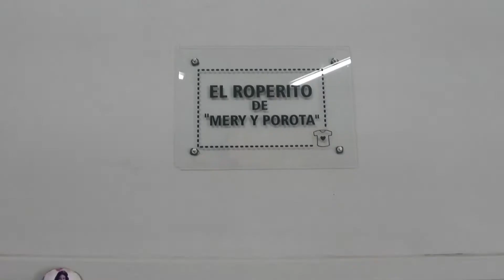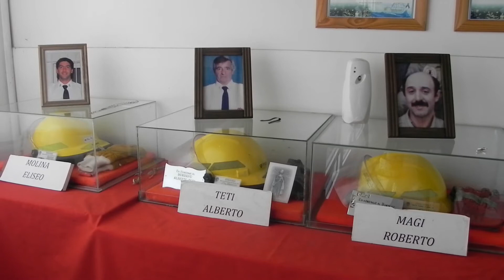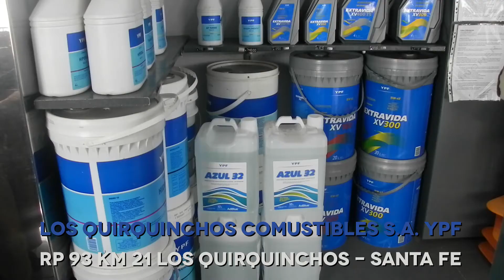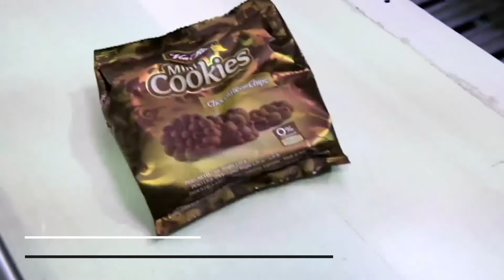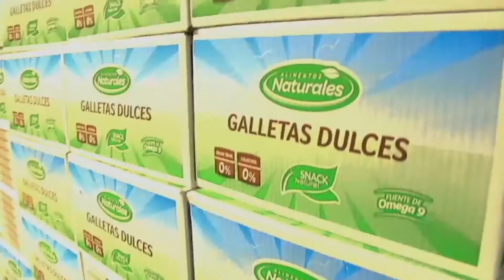ABRIENDO CAMINOS TV NACIONAL LOS QUIRQUINCHOS (SANTA FE)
MG CONTENIDOS